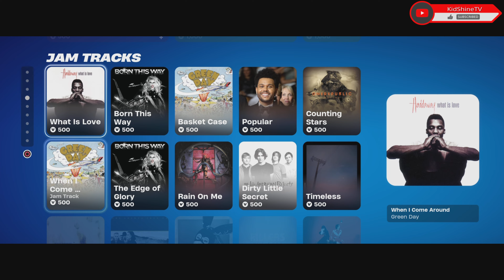Fortnite Item Shop Feb. 27, 2024 🔥 GIVEAWAY @ 1K Subscribers 💔 Drop a Like & Subscribe to WIN!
Fortnite Item Shop Feb. 27, 2024 -

- Wall of Fame OG's🏆-
   ☆Past Winners☆